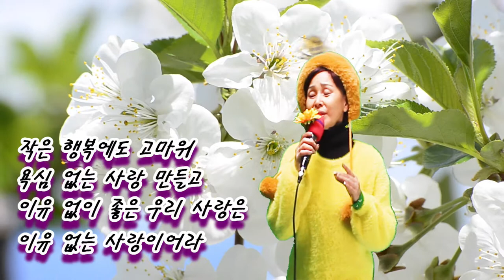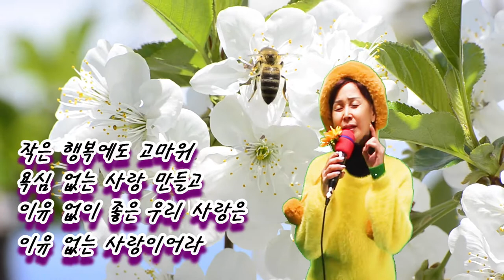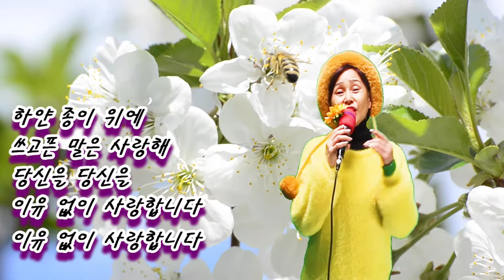이유 없는 사랑 (편곡 가이드 송) - 초아강 (원곡 현정,작사 강정숙,작곡 한동한) 20210122